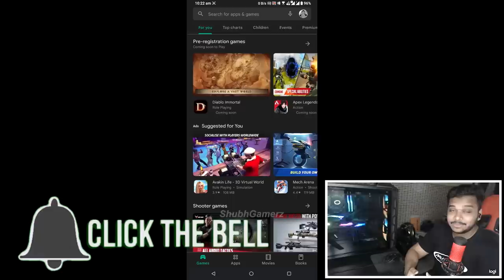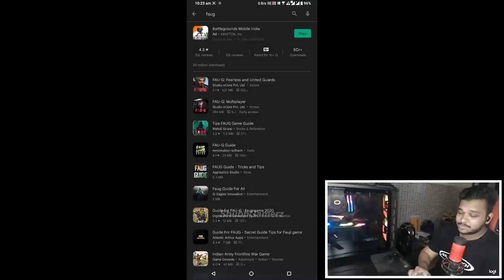BGMI COMPETITOR IS HERE | PLAYING MY ALL TIME FAV GAME - LETS PLAY FAUG - PLAYING FAUG IN 2022 !! 👀💥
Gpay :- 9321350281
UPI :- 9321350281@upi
Bitcoin:- 3NCHhbHxxouGBzNMP8u9NfhjLNMKMN56Ly

My Setup 💻:-

                   250GB Sata SSD
                   500GB M.2 Nvme